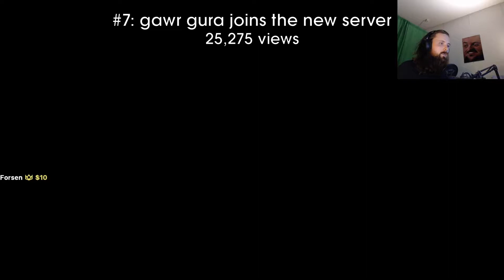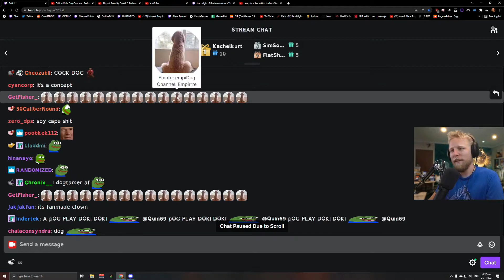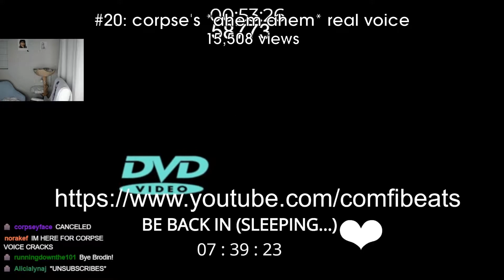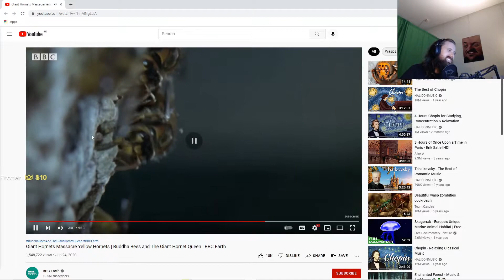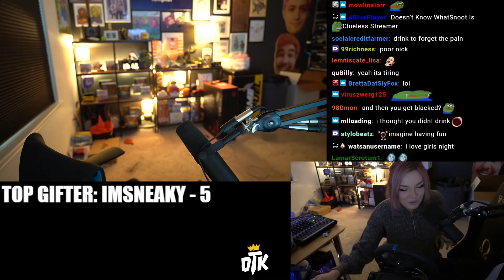Mama Mia! | Livestream Fails (lilypichu, Mizkif, fuslie)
A compilation of the best livestream fails clips of the day, including lilypichu, Mizkif, fuslie and many other streamers.